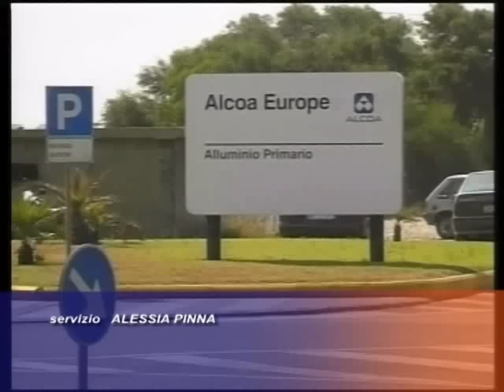TG40: ALCOA, Rino Barca(Fsm-Cisl) interviene sulle indiscrezioni dei giorni scorsi